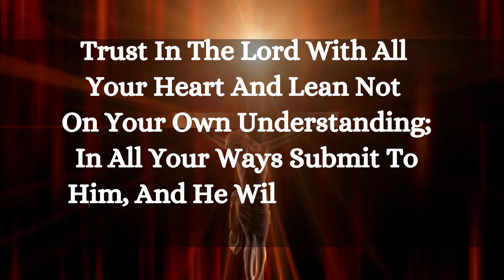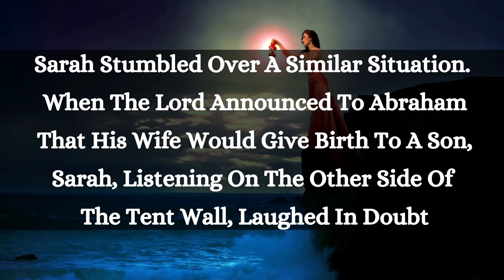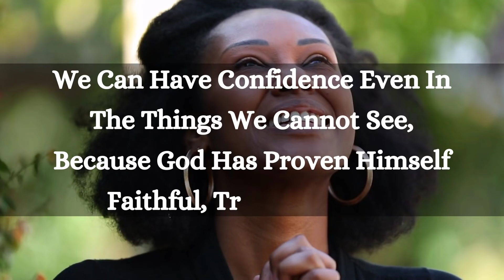Jesus Is Still With You Even You Don't Watch His Message - Don't Let The Evil Win